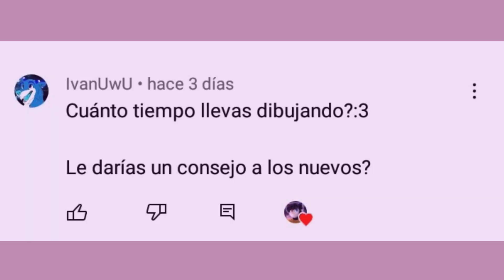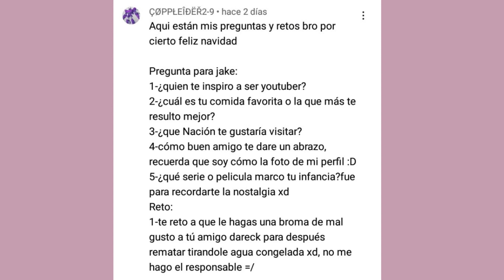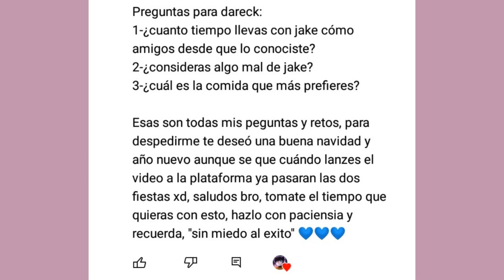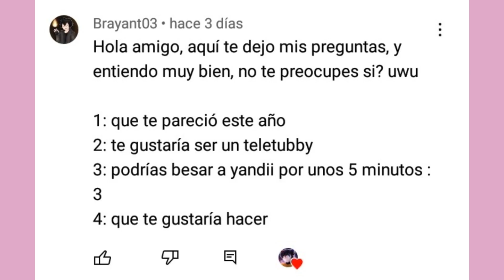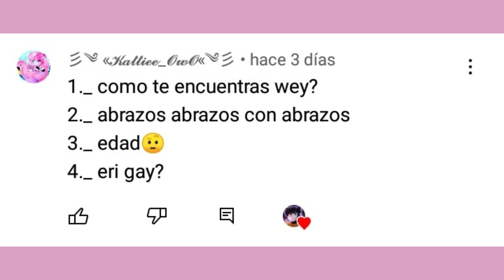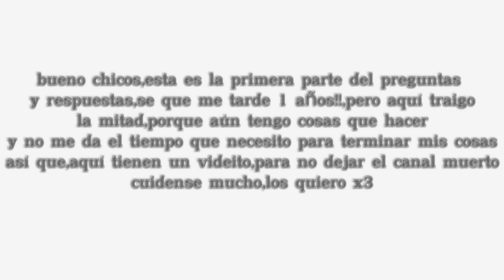Preguntas y respuestas (1/2)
hola chicos,aquí está la primera parte del preguntas y respuestas,sé que me tardé un montón,fijense pasó 1 año entero desde que lo anuncié y no lo pude terminar debido a demasiados inconvenientes en mi vida cotidiana,ya tengo 18 años y ahora esto se volverá pesado,asi que una gran disculpa,pero bueno,disfruten el video y tomen aguita,los quiero mucho uwu